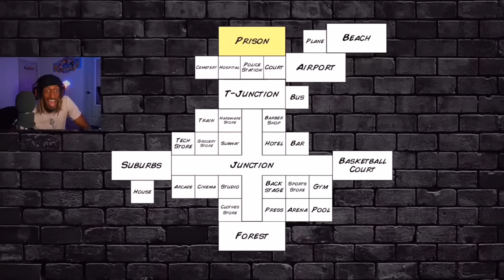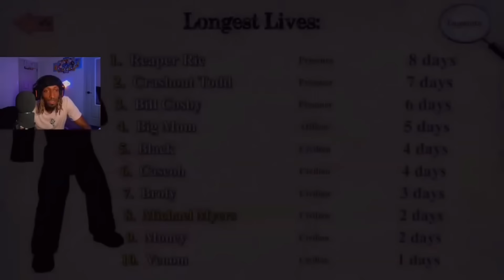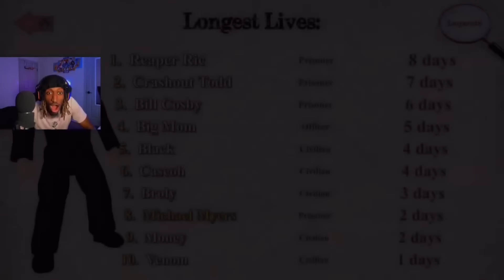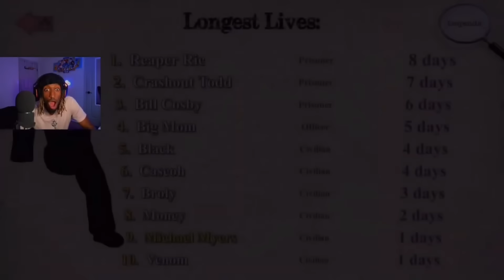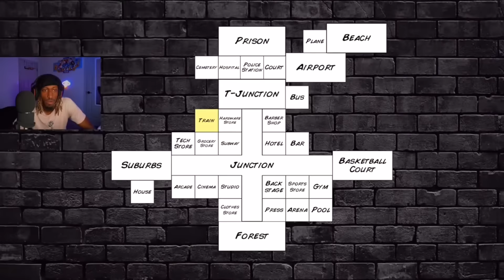Murdering Everyone On Halloween In Hard Time 3